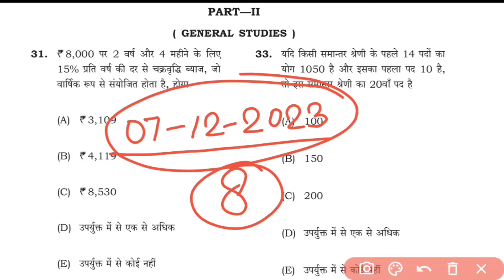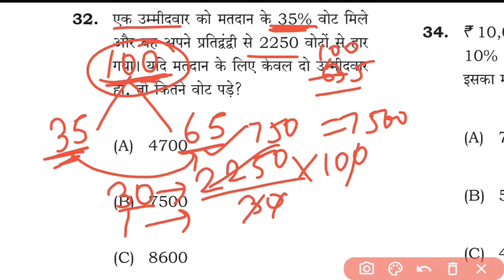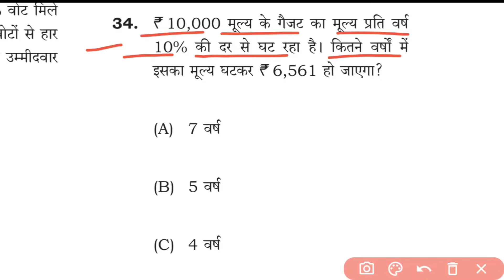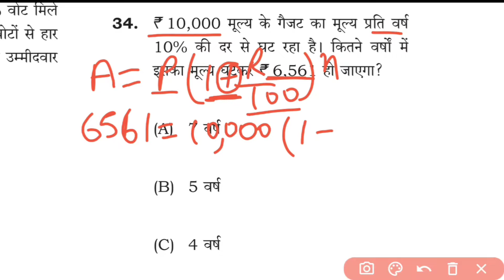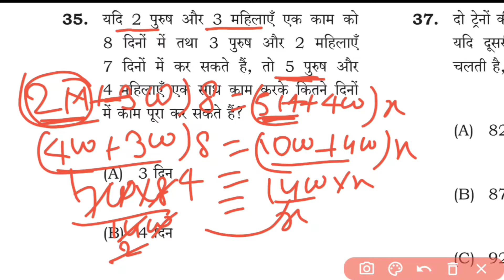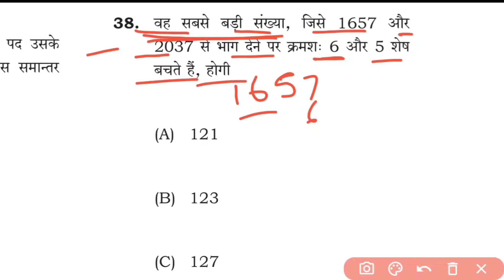bpsc headmaster/pradhan shikshak math question paper | bpsc pradhan shikshak math question answer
bpsc headmaster/pradhan shikshak math question paper | bpsc pradhan shikshak math question answer | headmaster math | pradhan shikshak math | bpsc headmaster math question | bpsc pradhan shikshak math | TRE1.0 | TRE2.0 | TRE3.0 |